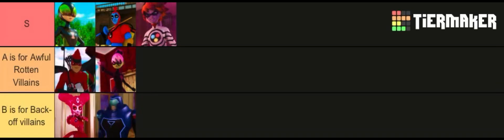March 10, 2023